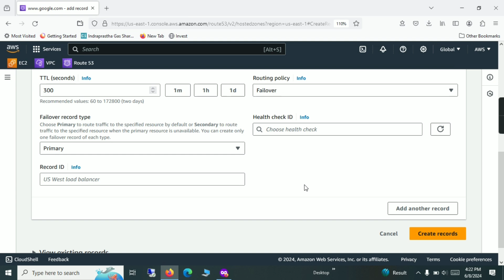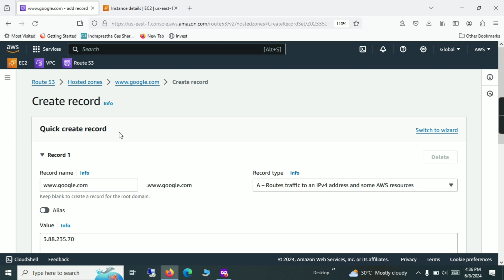How to Create Route 53 in aws 2024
3 Jun
36:00
45:00
1:05